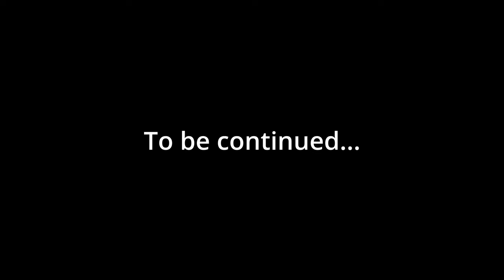Episode 1 - MeatMan (Scary Baboon)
What is meatman its still hard for Dr. Eric to figure out, what will happen next, who will be the next victim
(Official Lore)

You can remake BUT DONT STEAL or give credit if reuploading this